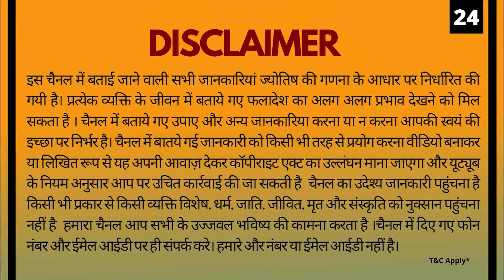Vrishabh Rashi-वृषभ राशि April 2022/सफलता के 5 संकेत/Taurus April 2022 Lucky Dates |Sachin Sikka